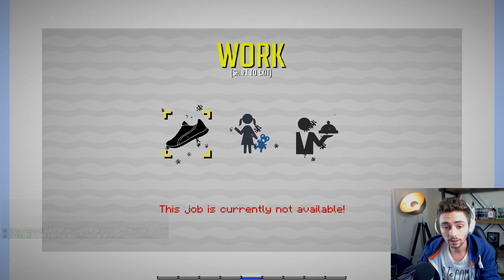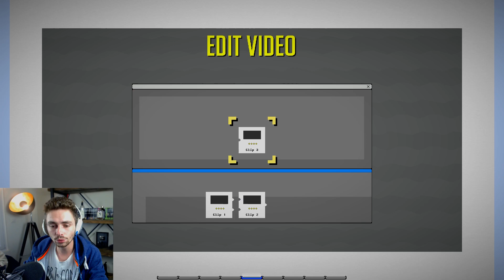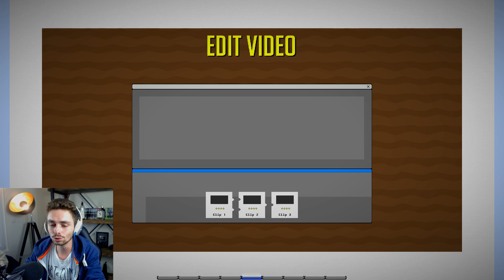COMMENT DEVENIR UN YOUTUBEUR MINECRAFT ?!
Aujourd'hui on se retrouve pour une nouvelle video sur une map youtubers life dans minecraft !!

Laisse un like ! :D